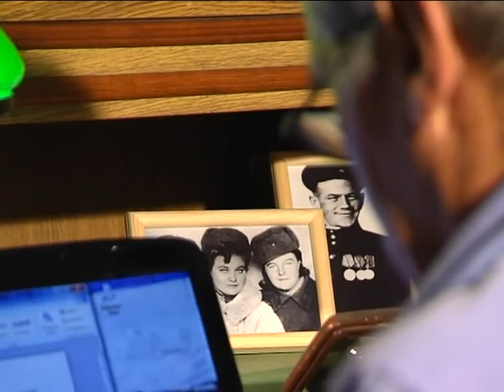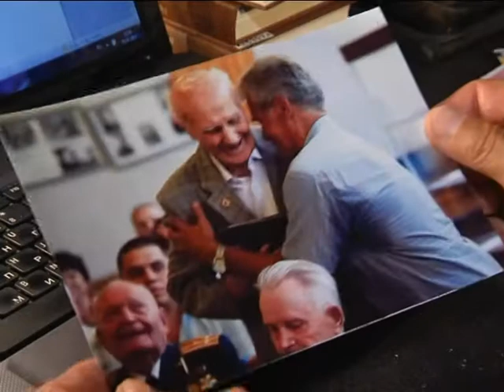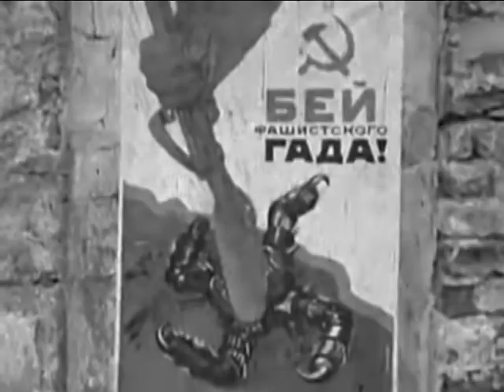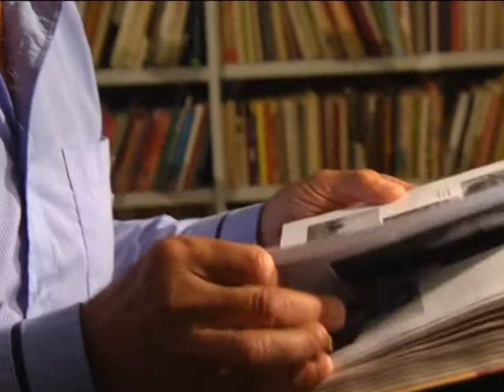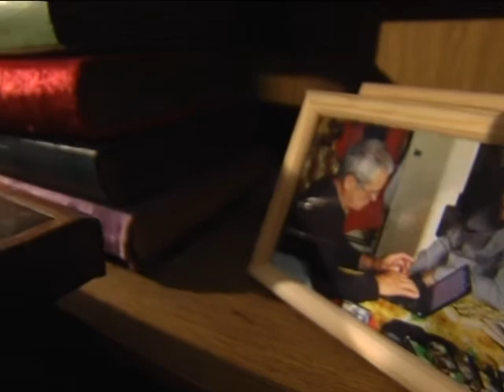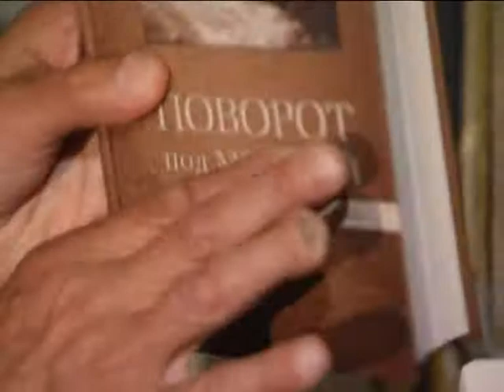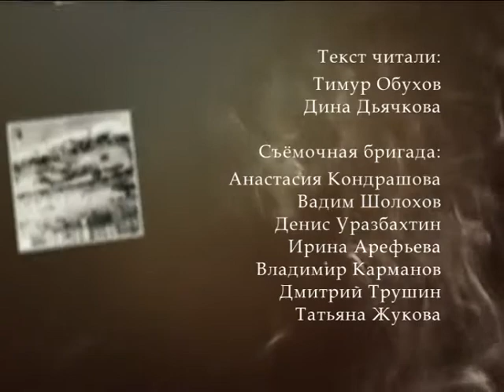Солдатские рассказы - Екатерина Халтурина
Екатерина Халтурина: снайпер, пулеметчица и просто отважная девушка.
Героиней очередной серии из документального цикла "Солдатские рассказы", снятого УОТК "Ермак", стала ветеран Великой Отечественной войны Екатерина Васильевна Халтурина. За годы войны она освоила снайперскую винтовку, пулемет и средства радиосвязи, а также получила редкую среди женщин медаль "За отвагу". Екатерина Васильевна прошла обучение на курсах снайперов, для девушек сделали деревянные винтовки и начали их обучать метко бить по мишеням. А через полгода дали шинели и отправили на фронт в пулемётную роту. Дальнейшую службу пулемётчица проходила в освобождённом Смоленске. Екатерине Васильевне доверили охрану секретного склада.